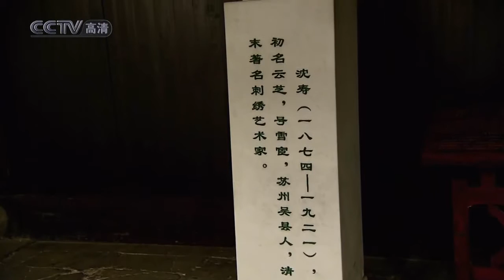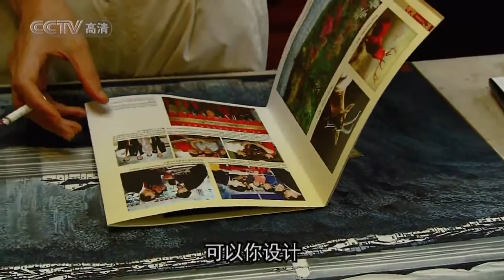中国记忆 锦绣年华 23 高清720HD